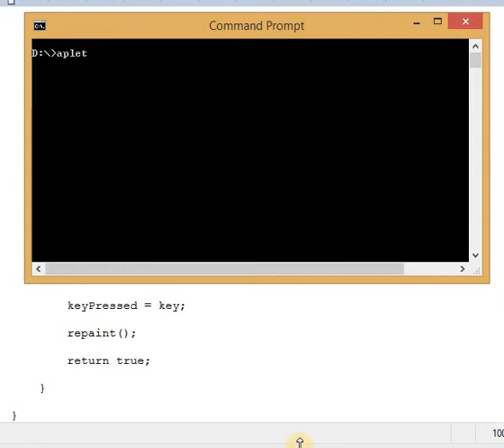CBCS JAVA LAB ASSIGNMENT KEYBOARD LETTER PRESSED